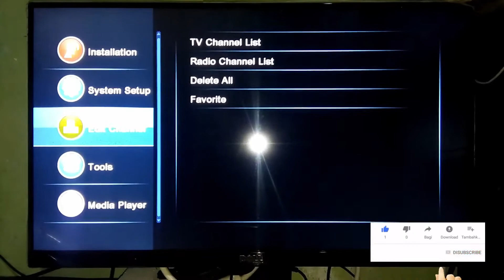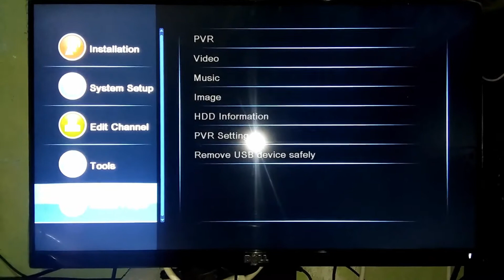Melbon Pineapple Hd Stb Menu Information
Hello friend's
         02-Melbon Pineapple  Hd Stb
Menu Information.

01-Melbon Pineapple  HD STB Unboxing